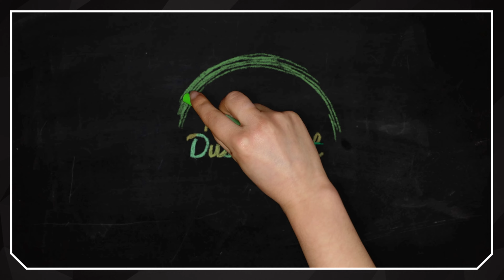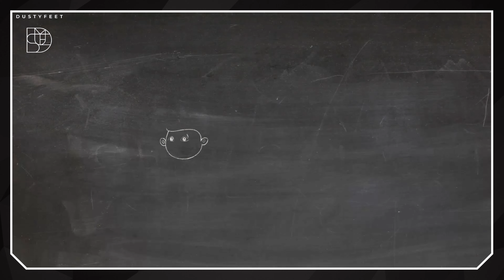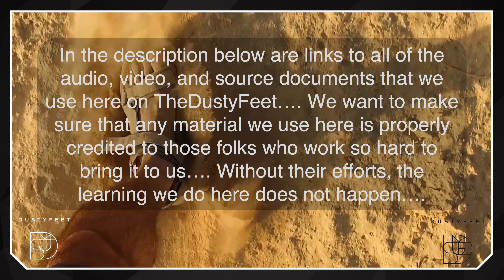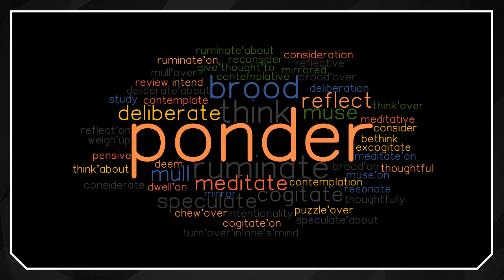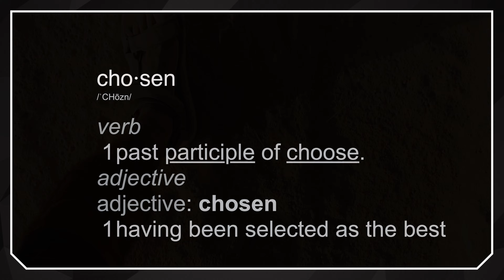The Sons of The Father: The Chosen - S3_E2 - Two by Two [Dallas Jenkins]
And, as always on the TheDustyFeet, this is a place where we can safely explore the endless ways of God and the interconnection of His creation. Where belief understandings may be challenged, divine misunderstandings may exist, and traditional teachings might falter as we pursue Connection, Context, and Community with God and each other here in an environment of grace and love.

   In the description below are links to all of the audio, video, and source documents that we use here on TheDustyFeet…. We want to make sure that any material we use here is properly credited to those folks who work so hard to bring it to us…. Without their efforts, the learning we do here does not happen….

   I want to make it kinda clear that I will be mentioning and discussing some points that will be very challenging for some, and, again, I suspect that it will divide the room at times.
   My intent is to share what I currently believe and understand about the Kingdom of God, it’s amazing concepts, both the narrow and the wide.

The Chosen - Season 3 - Episode 2, Two by Two